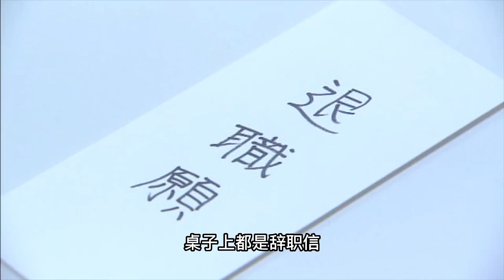你有這樣的惡魔女上司，你會辭職嗎？第一集